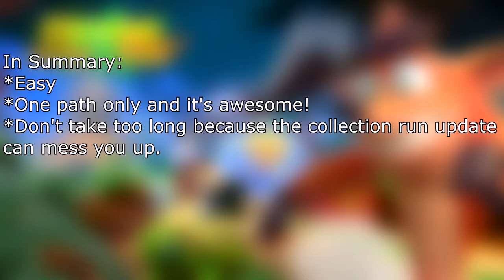CRASH ON THE RUN Guide - The Great Gate - All Delta Parts Location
Just trying out new stuff.
A total of 37 Delta Parts can be found in this stage.
Here are the paths you take to get them all

Uhh, More Parts! Also, I'm sick the past few weeks.

Sorry for the stutter, testing out programs to record the gameplay on my phone. Any Screen app recorder recommendation is appreciated!

Enjoy the video, feedback appreciated!

credits:
link to number of items per level:

Feel free to request what collection run next. (Recently unlocked UpStream by the time of this writing)